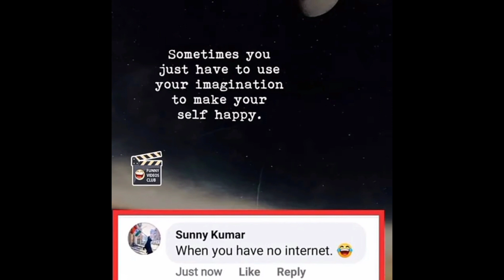Relatable memes|funny memes|Students memes|Hilarious memes|Indian memes😂😂